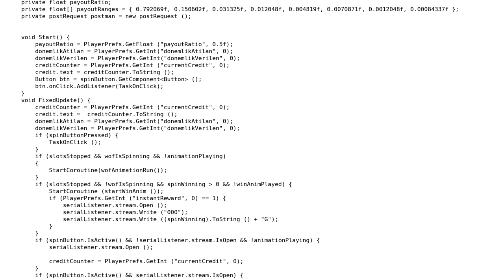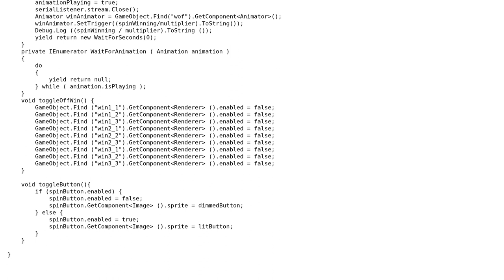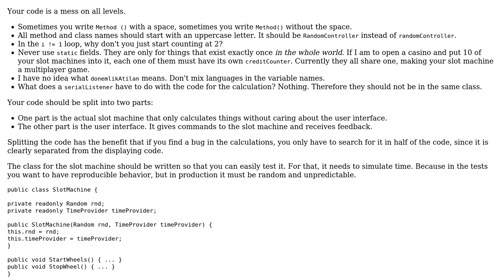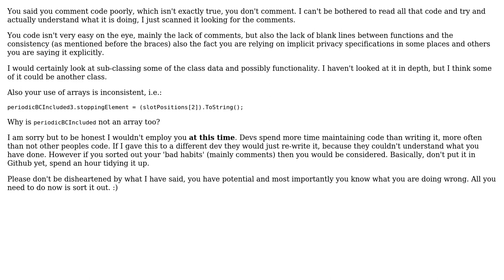Code Review: Slot Machine game (2 Solutions!!)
Code Review: Slot Machine game

With thanks & praise to God, and with thanks to the many people who have made this project possible! | Content (except music & images) licensed under CC BY-SA | Music | Images & others | With thanks to user sonny user Roland Illig user DocWork user Code Gorilla and the Stack Exchange Network Trademarks are property of their respective owners. You are responsible for your own actions.